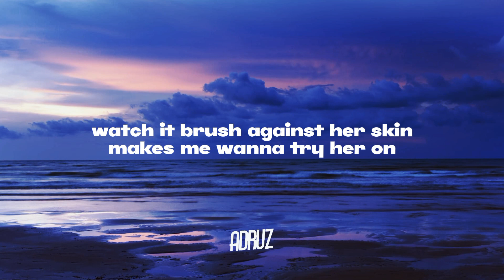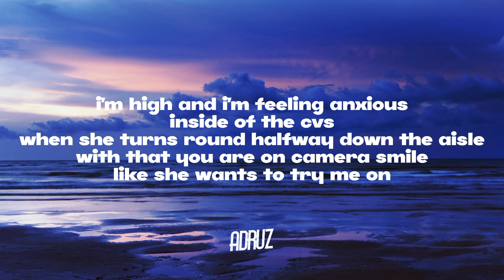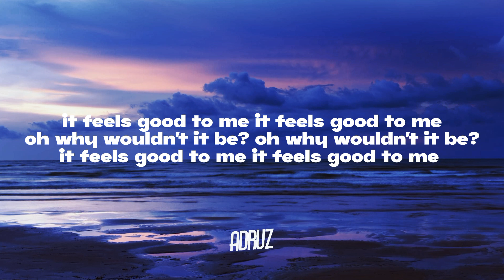MUNA - Silk Chiffon (Lyrics/Letra)